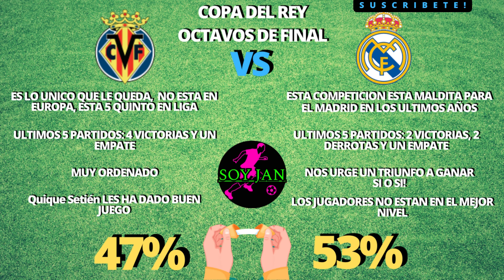VILLARREAL VS REAL MADRID, OCTAVOS DE FINAL COPA DEL REY, PRONOSTICO!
PARTIDO COMPLICADO PARA EL REAL MADRID, EL VILLARREAL DE SATIEN ESTA EN UNA RACHA MUY IMPRESIONANTE Y LE PODRIA ARRUINAR ESTA COPA AL MADRID